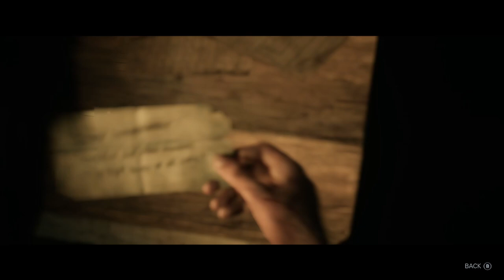This is crazy - Until Dawn - EP:07